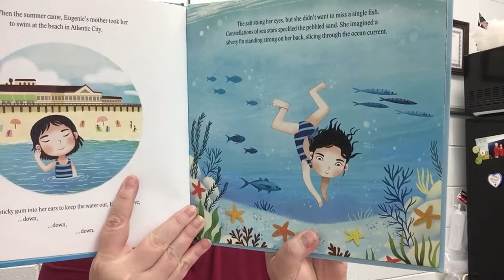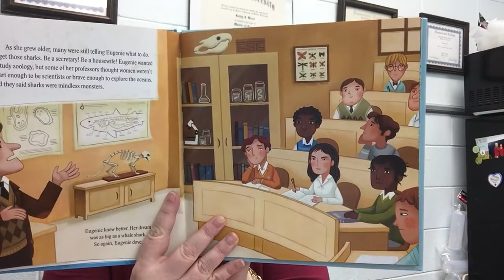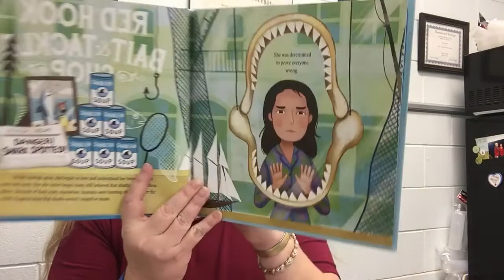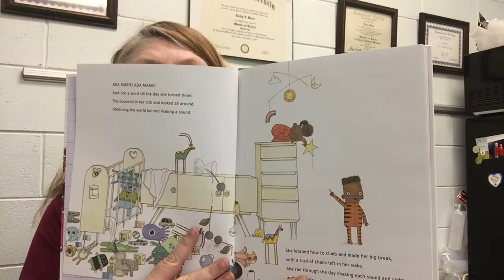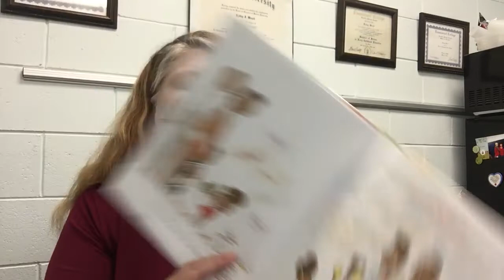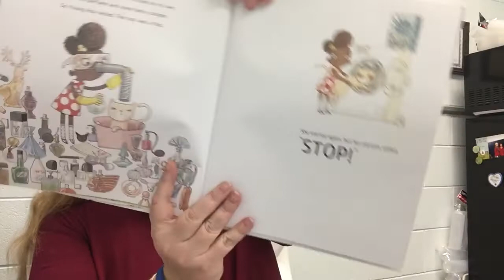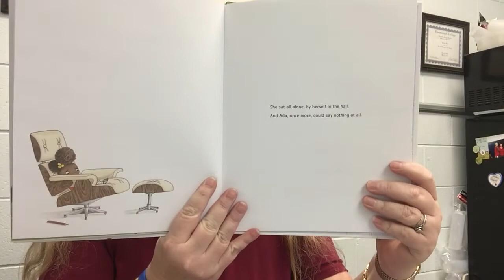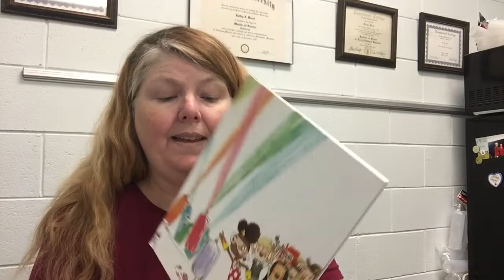Round 9 Georgia Book Award Book Battles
Shark Lady vs Ada Twist Scientist